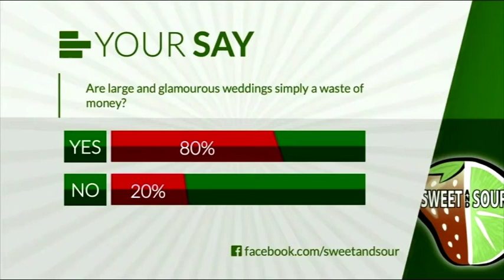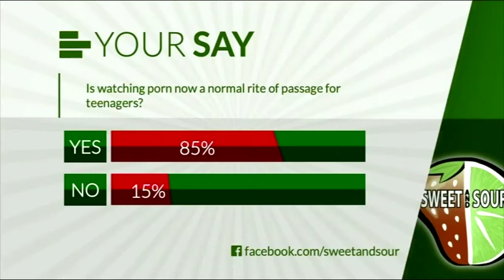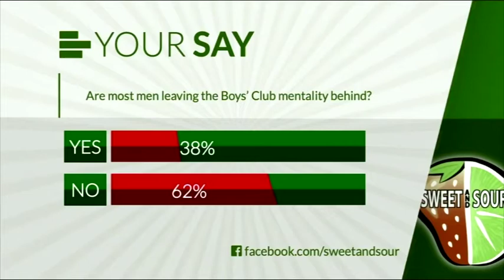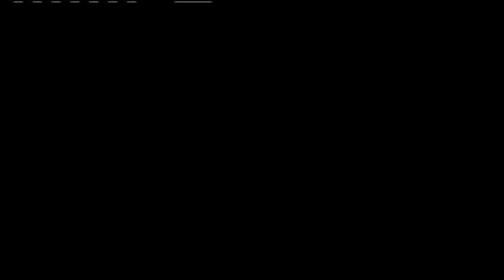Sweet and Sour 2018 Episode 27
This week on Episode 27, guest host SLIM JIM fills in for Gary. He is joined on the panel by LEWIS, MARGY HEGNEY HALL, NARELLE BELLE & HARRY BOZIN.

This week, she's planning to marry next year and it's going to cost a packet.But why? are large & glamorous weddings considered the norm, or just simply a waste of money? PLUS she is somewhat disturbed. She has found very explicit pornographic material on her teenage boy's phones.What should she do? AND she is the sole female in an all-male office. Her colleagues joking and teasing used to be fun. But now she feels they have stepped it up and it has become a subtle form of bullying. What can she do?

We also have a musical treat with our very own JARETH RAYCRAFT returning to perform Cold Out to close the show.